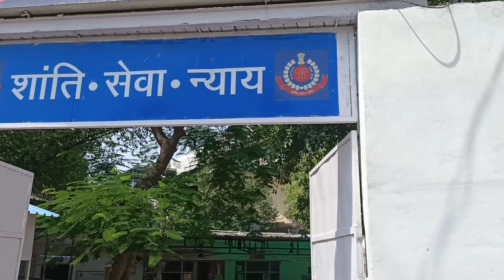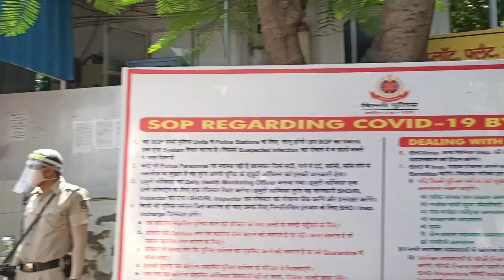JAMIA NAGAR POLICE STATION MAIN AAJ KIYA HOWA